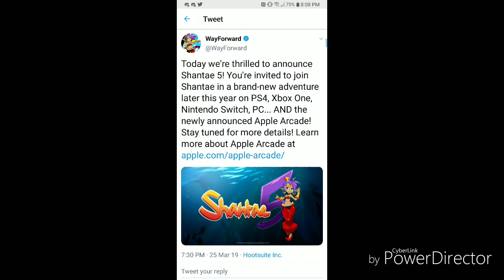Shantae 5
It's actually happening!